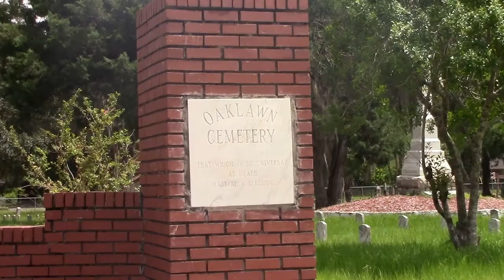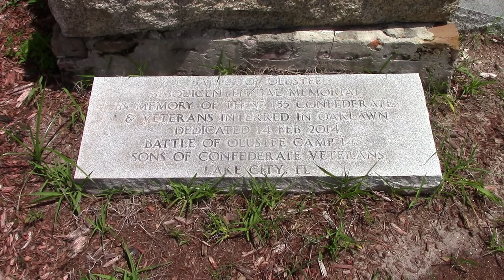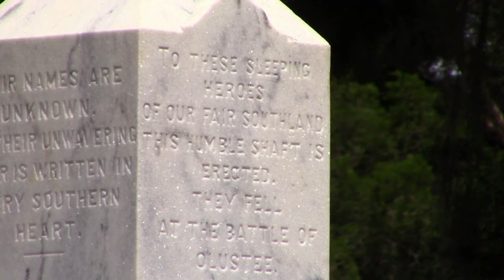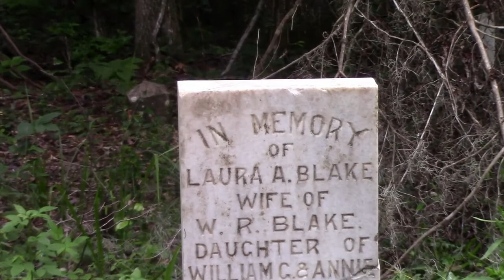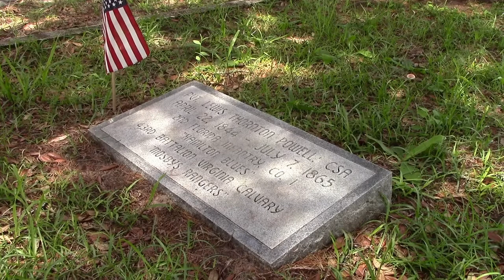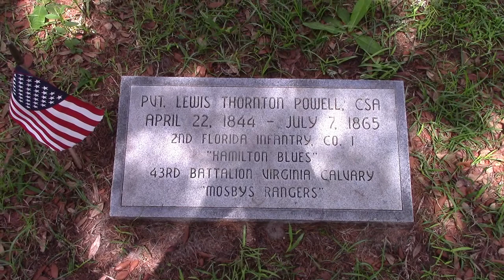Florida Confederate History Tour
Visiting sites to do with the CSA in Florida. Surprisingly, there was only one major engagement fought in the state, at Olustee. Also visiting the grave of a Lincoln assassination conspirator and a few others from the Cotton Kingdoms of the panhandle.